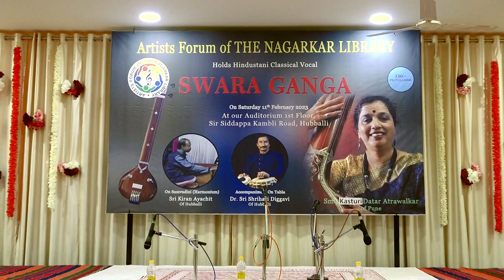136th Programme of SWARA GANGA (Part-1) - Artist's Forum Of The Nagarkar Library (11-02-2023)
Hindustani Classical Vocal : Smt. Kasturi Datar Atrawalkar of Pune
Tabla : Dr. Sri Shrihari Diggavi of Hubballi
Harmonium : Sri Kiran Ayachit of Hubballi